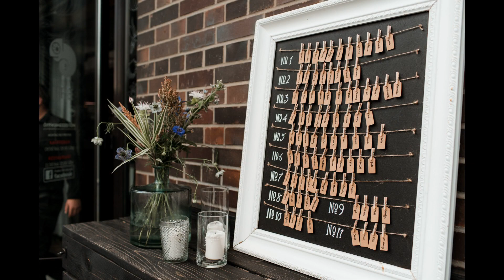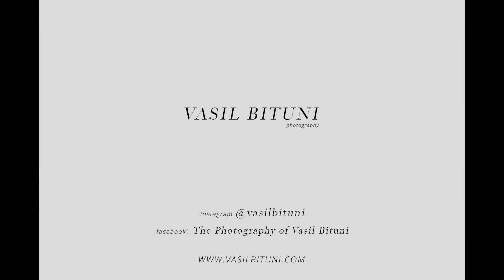Urbane Hochzeit im Eat Side, Berlin - Anja und Marco